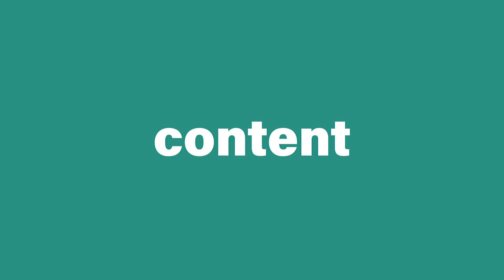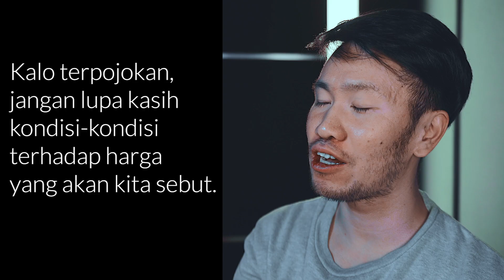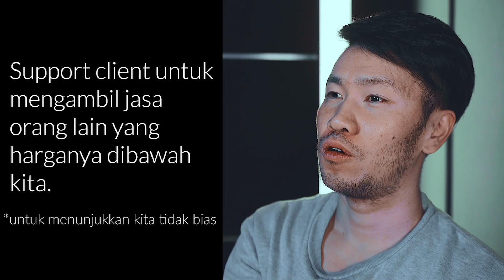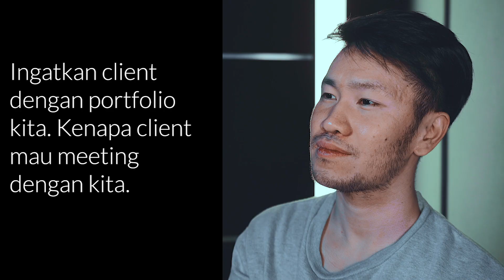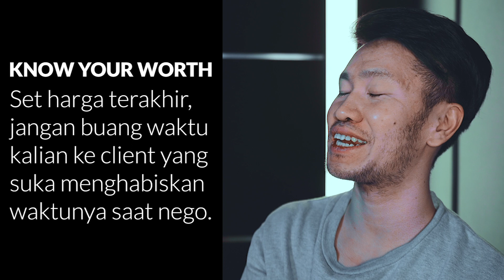TUTORIAL NEGO KERAS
Kalian pasti sering banget di nego habis2an sama client, nah ini cara paling tepat nego BALIK ke client yang keras.